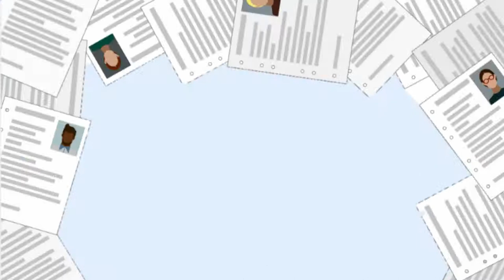Comment trouver un emploi auxiliaire de vie en Paca